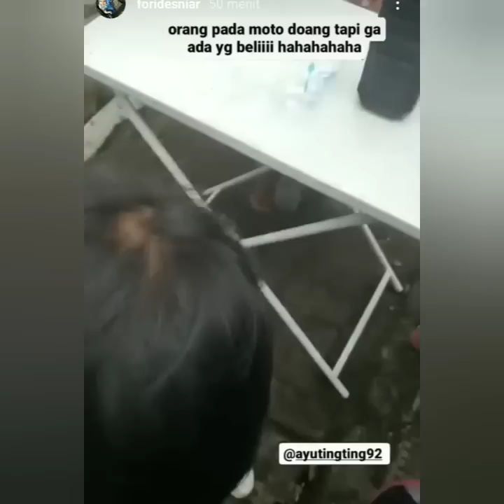KABAR TERBARU STORY AYU TING-TING & BOY WILLIAM HARI INI. ADA YANG BAHAGIA.